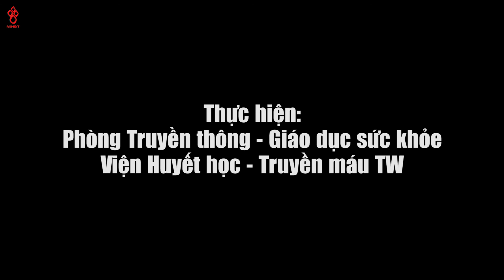TƯ VẤN VỀ THIẾU MÁU THIẾU SẮT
Thiếu máu thiếu sắt là bệnh lý rất phổ biến trên thế giới, gặp ở mọi vùng miền, tuy nhiên thường gặp nhiều hơn ở các nước nghèo. Bệnh có thể gặp ở mọi lứa tuổi và ở cả hai giới nhưng phụ nữ trong độ tuổi sinh đẻ và trẻ em chiếm tỷ lệ cao hơn.

💙 Ngày càng có nhiều người bị ảnh hưởng bởi bệnh thiếu máu do thiếu sắt hơn so với sự thiếu hụt vi các chất dinh dưỡng khác.

❣️❣️❣️ Trước khi tình trạng thiếu máu xảy ra, thiếu sắt đã làm ảnh hưởng đến các chức năng khác, như hệ thống miễn dịch, hệ thống thần kinh, làm giảm khả năng miễn dịch, giảm hoạt động thể chất và suy giảm nhận thức.

Cùng lắng nghe tư vấn về bệnh thiếu máu thiếu sắt của ThS. Nguyễn Thị Thảo - Phó trưởng khoa Bệnh máu lành tính, Viện Huyết học - Truyền máu Trung ương.

ĐỊA ĐIỂM KHÁM, XÉT NGHIỆM:
💙 Viện Huyết học – Truyền máu TW (phố Phạm Văn Bạch, quận Cầu Giấy, Hà Nội)

💙 Các điểm hiến máu và xét nghiệm ngoại Viện tại Hà Nội:
- Số 26 Lương Ngọc Quyến, quận Hoàn Kiếm
- Số 132 Quan Nhân, quận Thanh Xuân
- Số 10, ngõ 122 đường Láng, quận Đống Đa